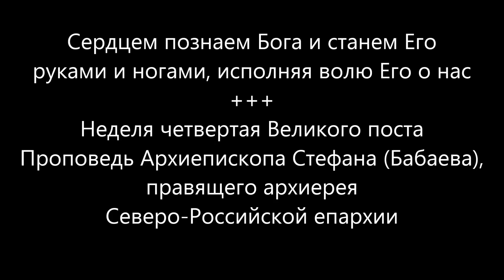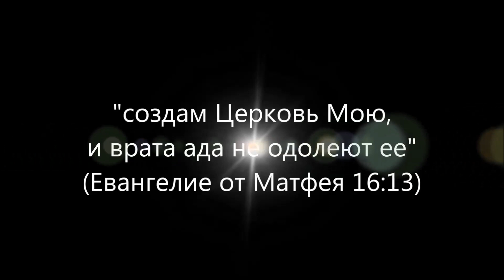Сердцем познаем Бога и станем Его руками и ногами, исполняя волю Его о нас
Неделя четвертая Великого поста
Проповедь Архиепископа Стефана (Бабаева), правящего архиерея Северо-Российской епархии Российской Православной Церкви
Поздравив молящихся с участием в Божественной Литургии, в своей проповеди архиепископ Стефан сказал, о прочитанном Евангельском чтении:
"... Современный человек опирается на видение своего сознания, своего ума. А нам надо также просить от Бога, видения сердечного, чтобы мы сердцем умели определять Истину, умели определять Бога, и самое главное - чтобы мы воспринимали Бога, не как где-то там, сидящего на небе, а как действующего здесь и сейчас, в конкретный момент времени. И чтобы мы почувствовали стремление, быть содеятелями Богу, в исполнении Его замысла.
... Господь четко обозначил Свой замысел: "хочу всем спастись и в разум истины прийти" - вот это Его замысел, и мы должны быть не просто наблюдателями за текущей жизнью, своей или общественной, мы Бога должны воспринимать, как действующего, и мы должны воспринимать себя, как личностей, содействующих Богу..."
Россiйская Православная Церковь
2022г. от Р.Х.